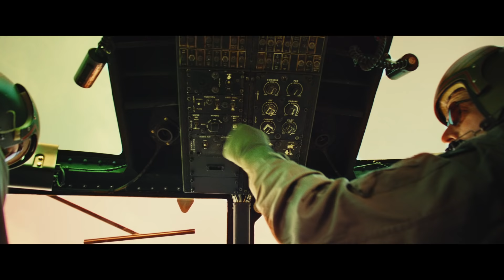KONG : SKULL ISLAND Comic-Con Trailer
Discover how Kong became King.

Watch the official Comic-Con trailer for kongskullisland, starring Tom Hiddleston, Samuel L. Jackson, Brie Larson, John Goodman, and John C. Reilly.
In March 2017, the producers of Godzilla transport audiences to the birthplace of one of the most powerful monster myths of all in KONG: SKULL ISLAND, from Warner Bros. Pictures and Legendary Pictures.

When a scientific expedition to an uncharted island awakens titanic forces of nature, a mission of discovery becomes an explosive war between monster and man. Tom Hiddleston, Samuel L. Jackson, Brie Larson, John Goodman and John C. Reilly star in a thrilling and original new adventure that reveals the untold story of how Kong became King.